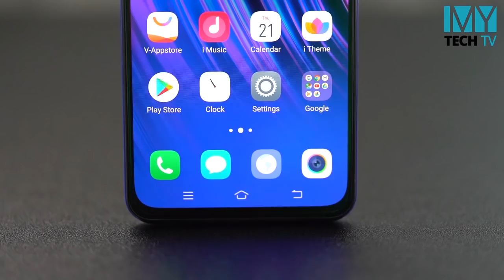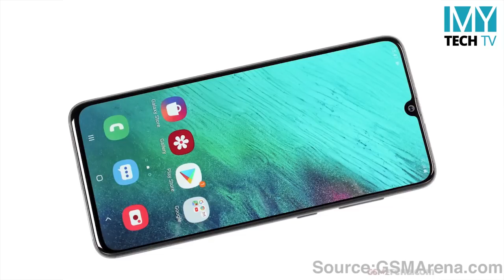MyTech Q&A Session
Vivo V15 Pro or A70? iPhone Refurbished ဆုိတာဘာလဲ?
MyTech ကိုအေမးမ်ားဆုံးေမးခြန္းေလးေတြကို စုၿပီး Video ေလးလုပ္ေပးထားပါတယ္